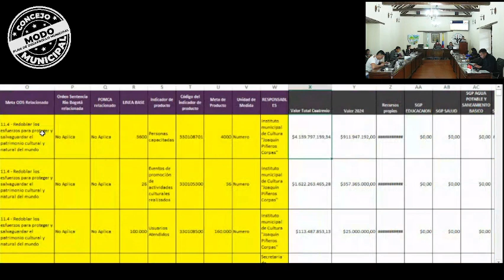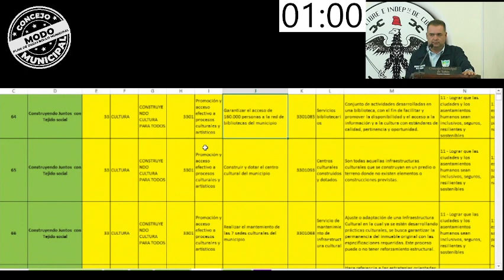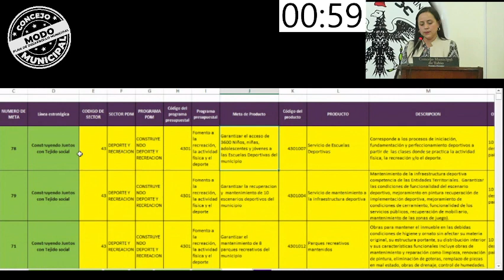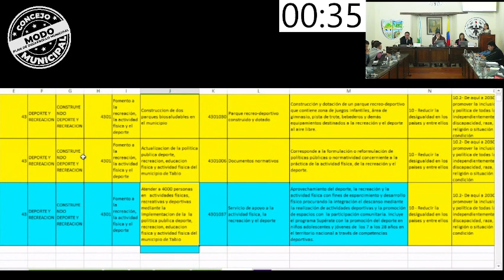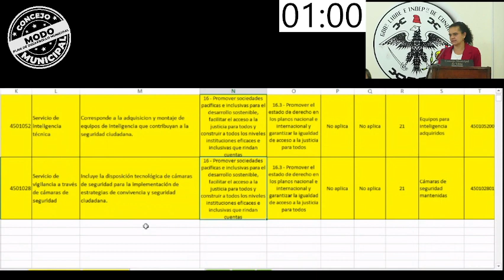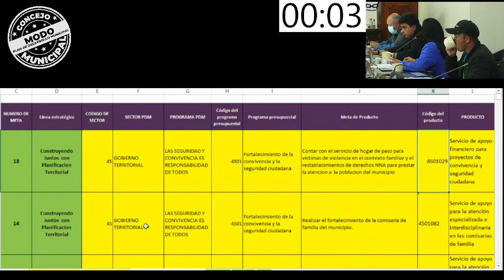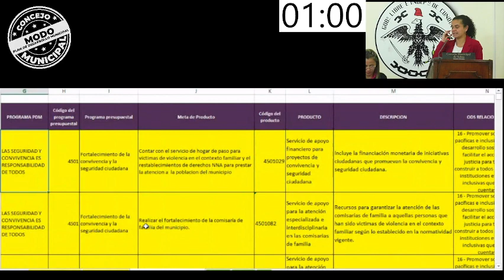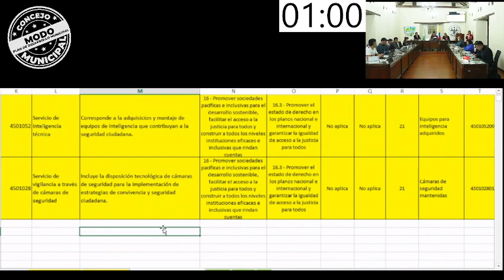SESIÓN ORDINARIA 018, 28 DE MAYO DE 2024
Continuación segundo debate de Plan de Desarrollo Municipal, Ejes estratégicos: Tejido Social, Cultura, Indertab y Gobierno.